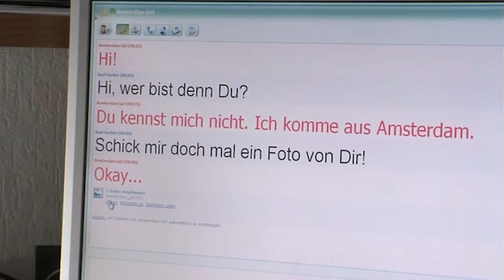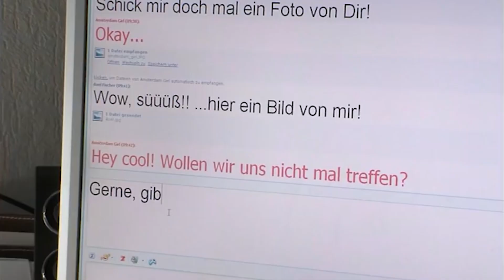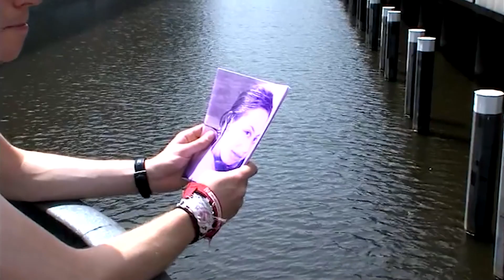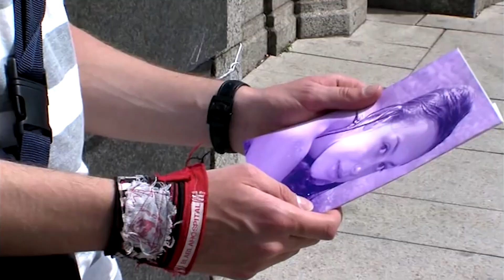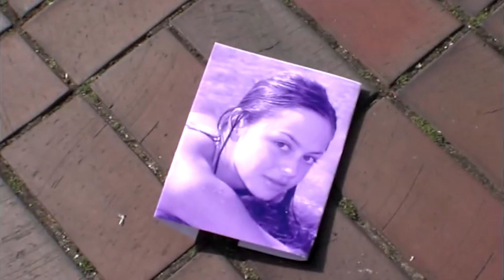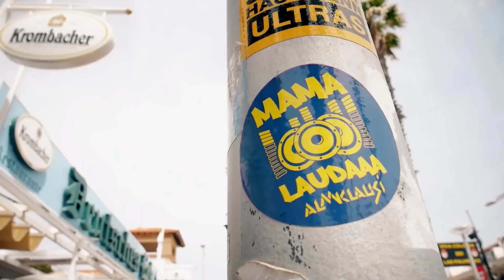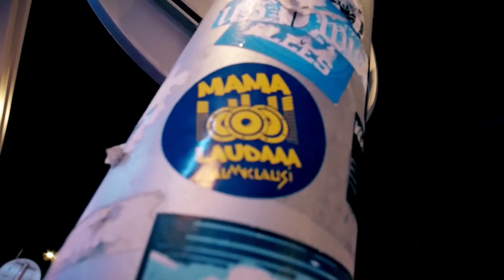Fasching bei Freistein.fm 🎭🎉🎙 - Freiherr-vom-Stein-Schule Hünfelden Dauborn (2021)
00:00  Ansprache Frau Lehnert
00:35  Traum von Amsterdam- Axel Fischer
04:30  Anmoderation
05:17  Su lang mer noch am lääve sin- Brings
10:38  Polka Polka Polka- Brings
14:22  Geschichte des Fasching
16:45  Hände zum Himmel- Kolibris
19:59  Viva Colonia- Höhner
23:00  Unsere Hühner brauchen Namen
23:49  Mama Laudaa- Almklausi
27:18  Abmoderation
28:00  Quarantäne- Stard Ova & Robin Wick

Die Corona-Pandemie bietet auch Platz für Neues! Unser Schulradio „Freistein.fm" hat sich deswegen entschlossen, aufgrund der Schulschließungen seine diesjährige Faschingssendung über den schuleigenen YouTube-Kanal zu senden. Und so begrüßt Sie unser Schulradio zu seiner diesjährigen Rosenmontagssendung! Auch der Lockdown hält das Schulradio nicht davon ab, seine Hörerinnen und Hörer mit den neusten News aus unserer Schule zu versorgen. Freuen Sie sich auf tolle Party-Hits und informative Fakten über den Karneval, die Sie bestimmt noch nicht kannten.

Ein dreifach donnerndes
DAUBORN, HELLAU!!! HELLAU!! HELLAU!!! 🎉🎭

Ihre
Freiherr-vom-Stein Europaschule
Elisabeth-Koch-Straße
65597 Hünfelden Dauborn
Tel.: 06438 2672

 - fvs_schule_dauborn
 - freistein.fm_dauborn

Moderatoren:
 - Schulleiterin Judith Lehnert
 - Lennon Wagner

Kamera und Schnitt: Joshua Roth
Texte und Planung: Henrik Sponer
… und das gesamte Freistein.fm Team